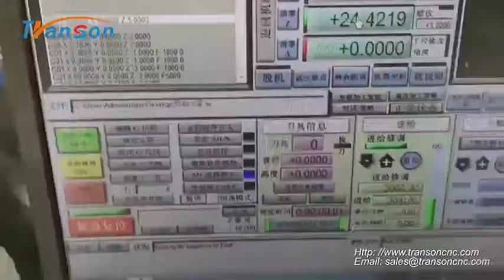Desktop 6090 CNC router do 3D engrave on PVC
This video shows our Desktop 6090 CNC router do 3D engrave on PVC